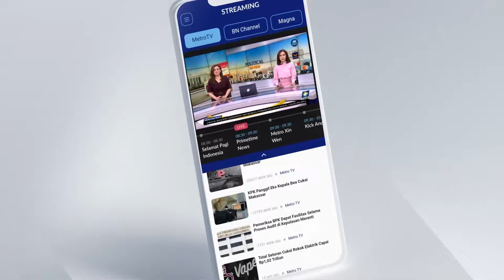Konstruksi Bangunan Lemah, Rumah 3 Lantai Roboh - [Metro Pagi Primetime]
MetroTV, Sebuah bangunan rumah tiga lantai yang berada di Kampung Cilisung, Kabupaten Bandung, Jawa Barat tiba-tiba ambruk rata dengan tanah. Beruntung tidak ada korban jiwa karena penghuni rumah sempat menyelamatkan diri.